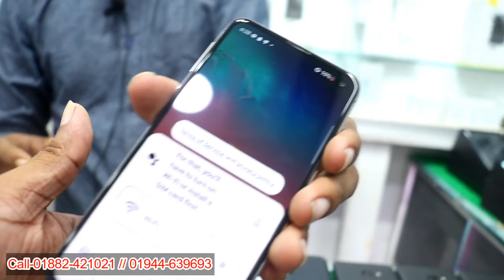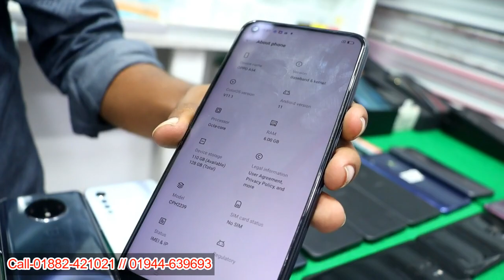Used iphone price in bangladesh 2022🔥Used Samsung phone price in Bangladesh 2022✔used phone price bd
Gadget Think BD
MD Shakil Islam
proprietor
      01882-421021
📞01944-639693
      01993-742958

Address:
Gadget Think BD
Level-4,Block-D,Shop-002B2A

used iphone
used phone
second hand mobile
used
iphone